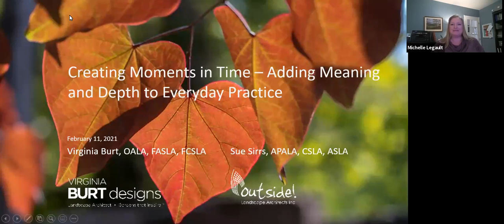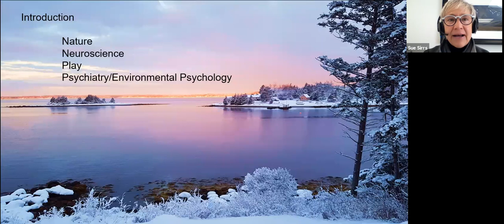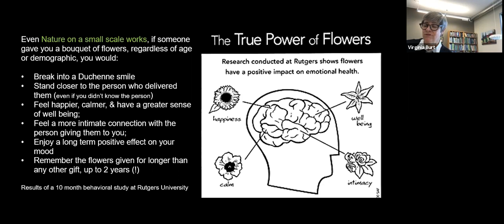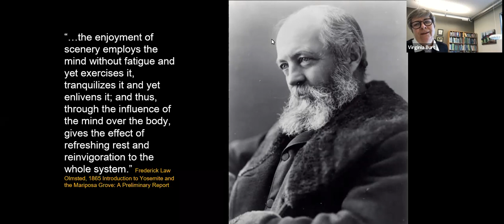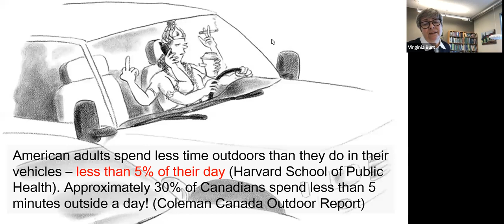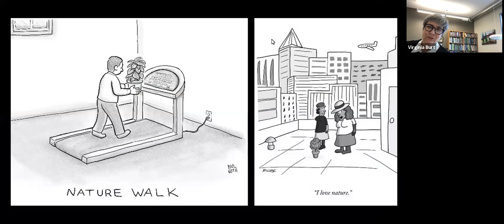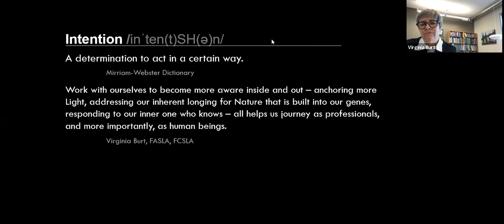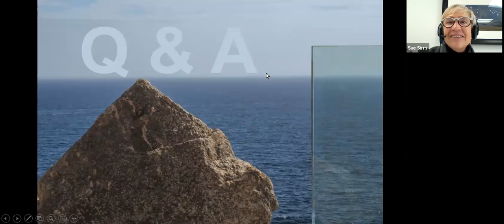CSLA Congress 2020 - Virginia Burt and Sue Sirrs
As Edward O. Wilson states, “Nature holds the key to our aesthetic, intellectual, cognitive and even spiritual satisfaction.” Urbanization continues to increase worldwide and by 2050, 68% of the population is projected to live in an urban environment – every inch of our living and working spaces need access to genuine interaction with Nature. What many Landscape Architects inherently understand is supported by recent research and technology advances in multiple fields including neuroscience, play research, environmental psychology and psychiatry. In fact, the available knowledge of the brain and mind provides plausible hypotheses and emotional responses associated with certain types of spaces.

Evidence-based design is crucial and showing up at our best is needed to face the challenges and explore opportunities as scientific discovery stretches our work. The solutions need space and time, for us to mindfully consider our role and connect with clients, stakeholders, each other. Layers of research and methodologies will be investigated. Key design strategies, personal development methods, and lessons learned will be explored – providing inspiration for people and spaces that embody and celebrate meaningful engagement.